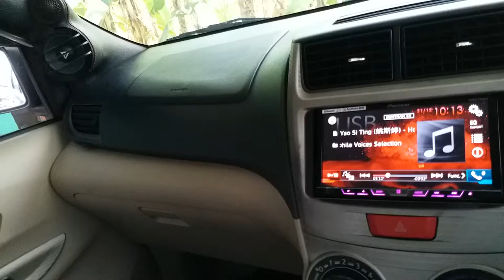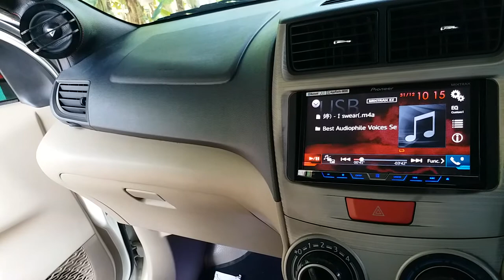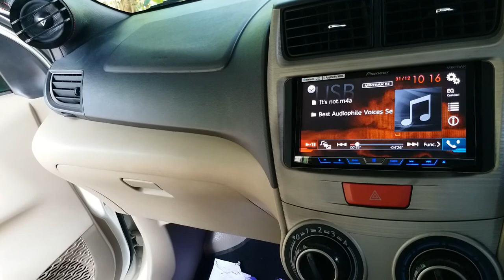Audison bit ten hasil tuning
Prosesor audison speaker 3 way stealh pake crosofer pasif